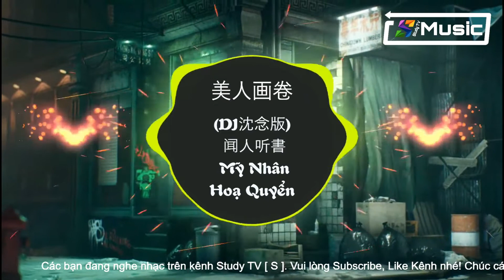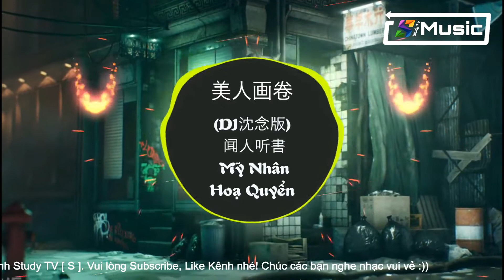美人画卷 (DJ沈念版) - 闻人听書 - Mỹ Nhân Hoạ Quyển | Nhạc Hot Tiktok & Douyin【抖音】[S Clouds]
♥LYRICS:
🔰 Chào mừng mọi người đã đến với kênh của  S Clouds chúc các bạn có những giây phút thư giãn cùng âm nhạc.
Comment để góp ý kiến cho kênh mình nhé.
    Rất mong sự ủng hộ của quý khán giả góp phần cho kênh ngày càng phát triển hơn
® Bản Nhạc Trên Không Thuộc Quyền Sở Hữu Của Tôi.
Nếu Bản Nhạc Và Video Trên Vi Phạm Bản Quyền.

® Aerial Tracks That I Own.
 If Sheet Music And Video Above Copyright Violation.

TAG KÊNH:   nhạc tik tok, edm tik tok trung quốc, edm, nhac tik tok, nhac gay nghien, nhạc tik tok remix, edm tik tok gây nghiện, edm remix, edm china, dj moon baby, nhac tik tok, top edm, nhac tik tok được yêu thích nhất, nhạc nền tik tok, nhac nen duoc su dung nhieu nhat tik tok, edm tik tok duoc yeu thich nhat, rin, rin media, rin muzik, fury edm, nightcore edm, nightcore remix, edm remix hay nhat, edm mix cực phiêu, edm quên lối về, , min yang edm tik tok, nhac tik tok hot, hot douyin, douyin remix, nhac hoa remix, edm nhẹ nhàng, edm tik tok trung quốc remix, nhạc chill buồn nhất, edm tik tok tâm trạng, edm chill, edm buồn nhất, edm gay nghien, edmtiktok, nhactiktok
© Bản Quyền thuộc về S Clouds
© Copyright by S Clouds  👉🏿Donot Reup